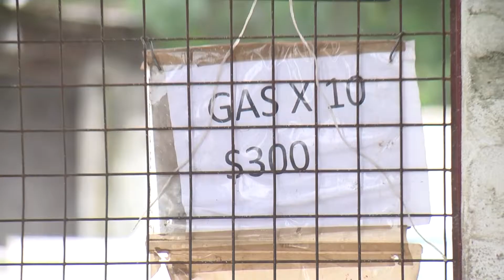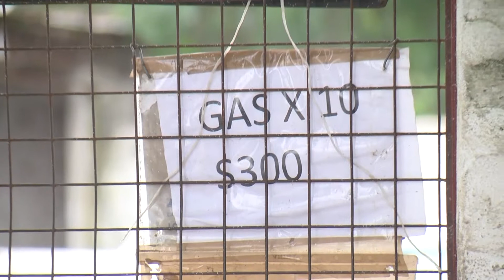GAS ENVASADO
EL VIERNES AUMENTA LA GARRAFA. EL INCREMENTO OSCILARÁ ENTRE EL 4 Y 7 DEPENDIENDO LOS SUBSIDIOS Y DESCUENTOS